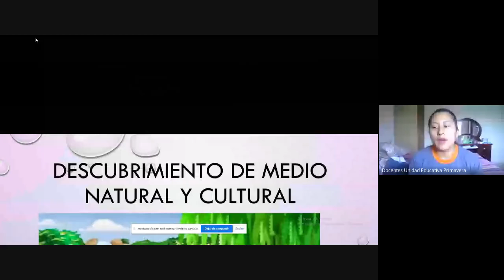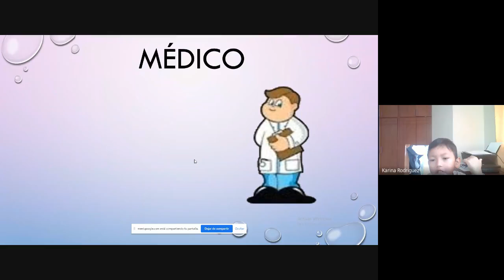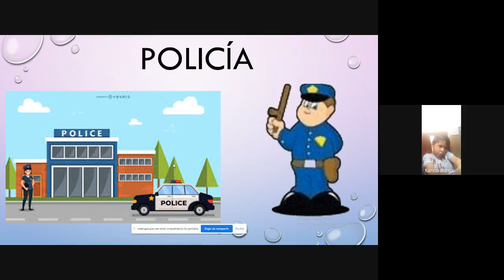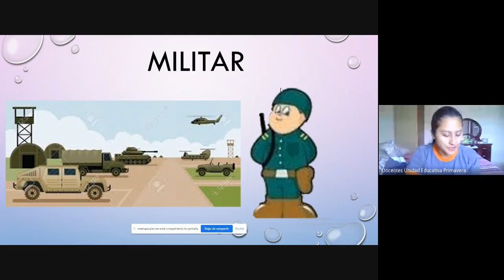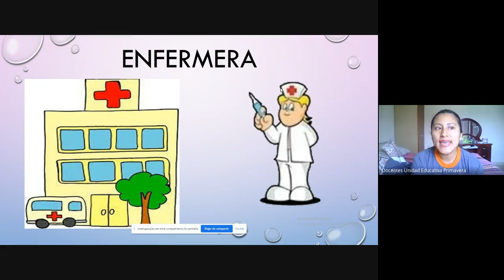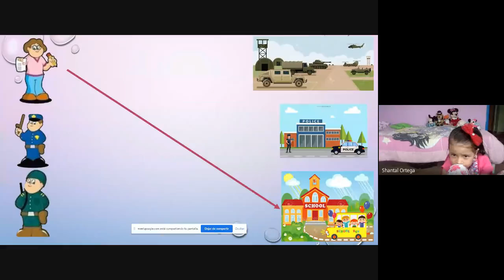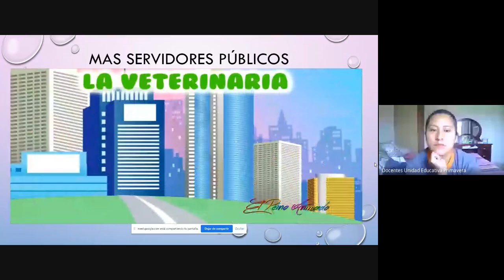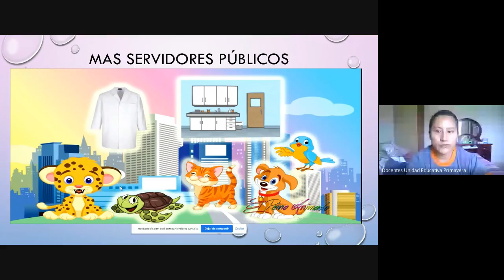CLASE VIRTUAL 1ERO B D C NATURAL Y CULTURAL 11H00 UNIDAD EDUCATIVA PRIMAVERA